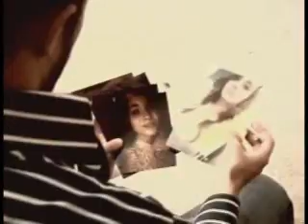GLORY BOX - The Dalila/Sanson's Love Story (Part 1/2)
This is a music video that portrays two versions of the song Glory Box. The first one performed by Portishead features the story of Dalila through the lyrics of the song; Dalila's point of view. The second one performed by John Martyn features the story of Sanson through the lyrics of the song; Sanson's point of view. (Part 1 of 2)